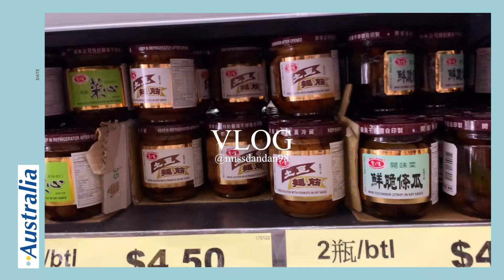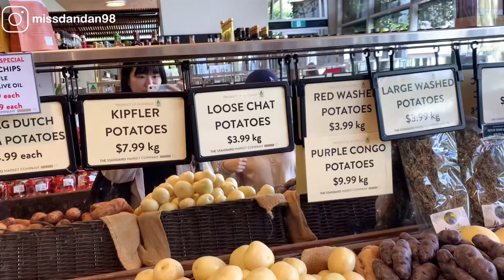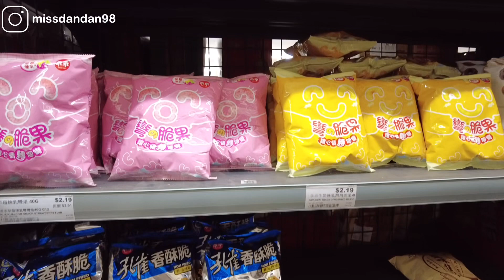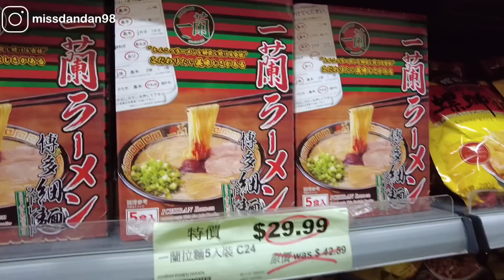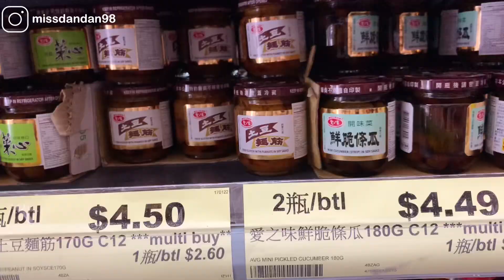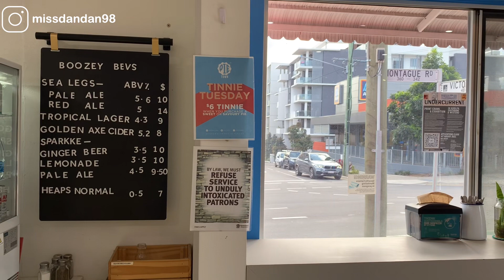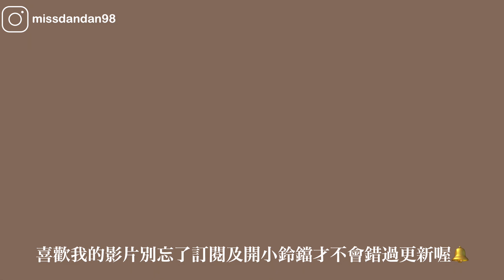【 澳洲生活🇦🇺 】終於買到蔥油餅❤️|澳洲必吃的肉派🥧|布里斯本河旁喝咖啡☕️|Australia vlog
久違地去逛了台灣超市🇹🇼
沒想到在澳洲比在韓國還要容易買到台灣的食品們🥹

澳洲人真的很喜歡很咖啡
一天可以喝到三四杯那種
所以咖啡廳也非常多☕️
之後再來慢慢跟大家分享我踩點的店📍

🏠Mica Brassiere
📍 The Promenade Lifestyle Centre, 194 Breakfast Creek Rd, Newstead QLD 4006

🏠成就超市
📍 Shop5A/9 Lancewood St, Algester QLD 4115

🏠Pie town
📍 342 Montague Rd, West End QLD 4101

想看更多我們的故事跟生活可以來